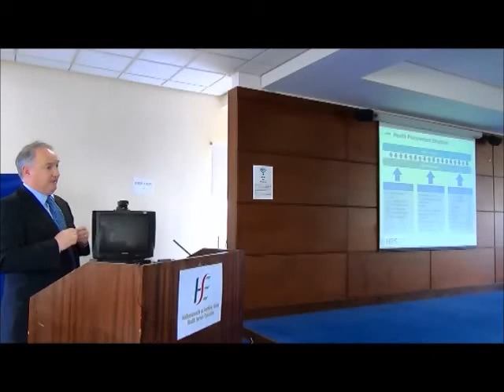Procurement Compliance Presentations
HSE Procurement Compliance Presentations April 2015